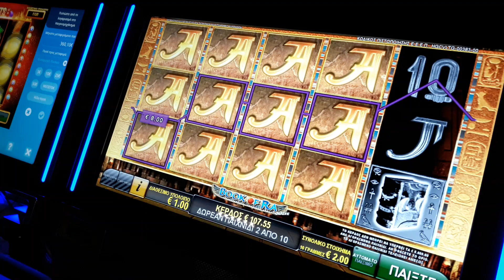Book of Ra deluxe free spins bet 2.00€ big win play opap